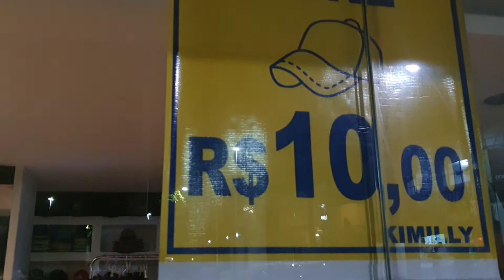SABADO EM GUARAPARI NO MARAVILHOSO CALÇADÃ0 EM 08/02/2020 ÀS 20:00 AQUI ESTÁ MARAVILHOSO